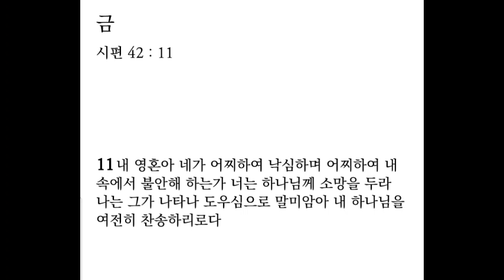생명의 삶 큐티 3. 1. 금 | 시편 42:1-11 | 고난을 이기는 세 가지 자세ㅣ#시편